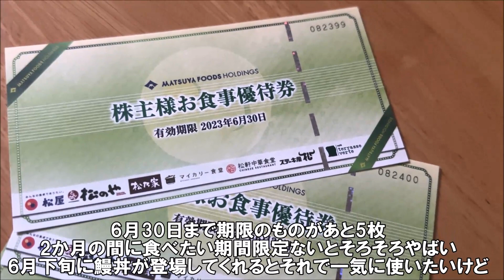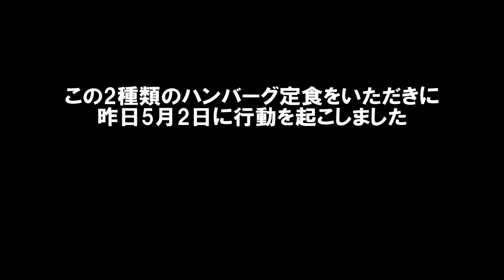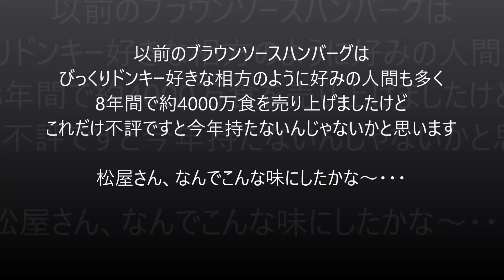【松屋新作ハンバーグの出来は？】デミグラスハンバーグ盛合せ牛バラ焼き定食と期間限定チーズホワイトソースハンバーグ定食食べ比べ 旭川 石狩川沿い桜&雪山散歩 Matsuya Hamburg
松屋フーズの株主優待タダ食いシリーズです。

松屋 買物公園通店
住所：北海道旭川市2条通8丁目左1号
営業時間：8:00～23:00
定休日：無休